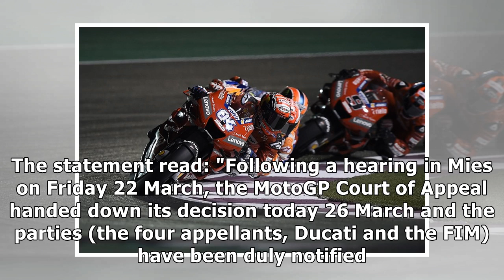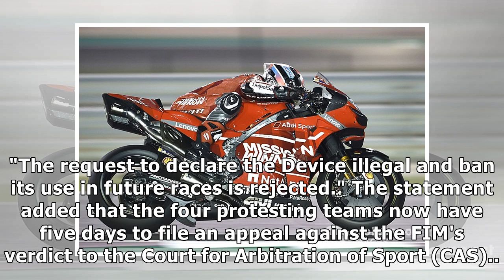FIM rules Ducati winglet legal after Qatar protest